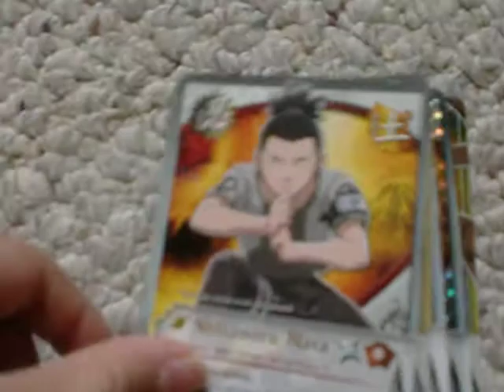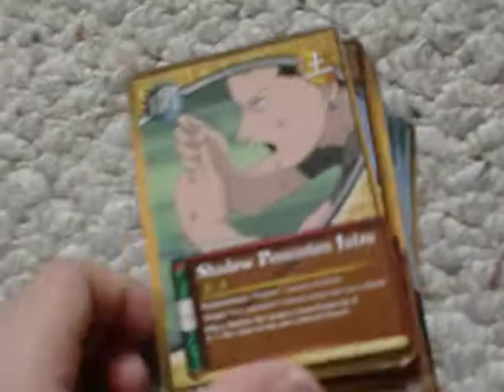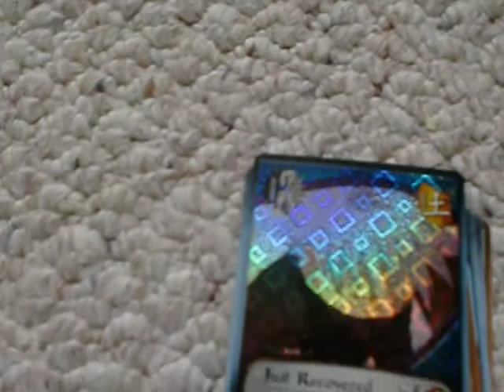My Earth deck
my final one